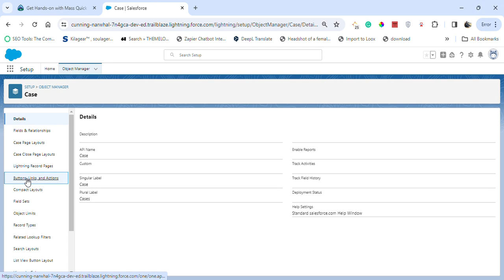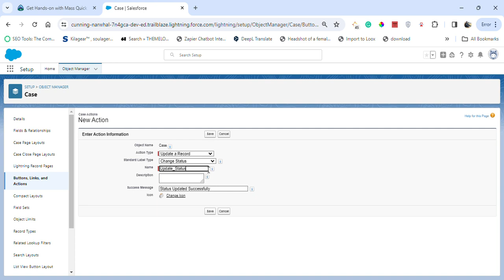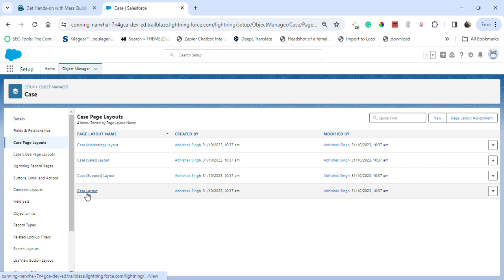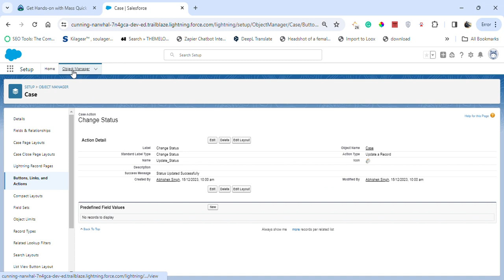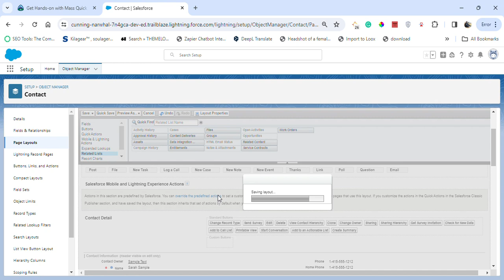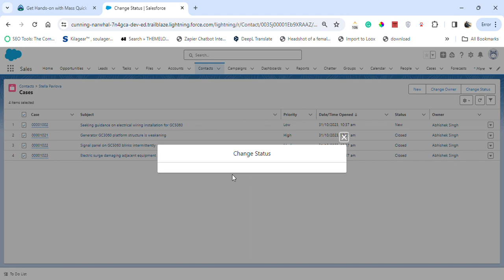Platform App Builder Certification Maintenance (Winter '24) | Salesforce Trailhead | Challenge 2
Module: Platform App Builder Certification Maintenance (Winter '24) ( Challenge 2 )
Review updates to Salesforce to maintain your Platform App Builder certification.
Unit-2: Get Hands-on with Mass Quick Actions
Solution of Salesforce Trailhead -  Get Hands-on with Mass Quick Actions

salesforce
salesforce developer
salesforce crm
salesforce cpq
salesforce intergation
salesforce trailhead

trailhead salesforce
trailhead

Connect On:-